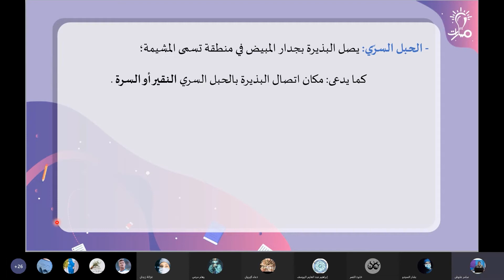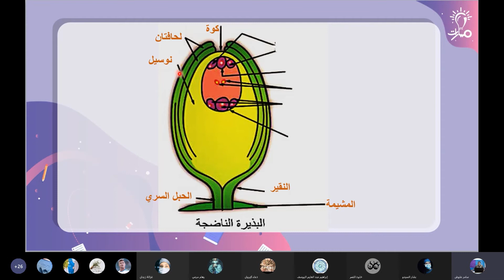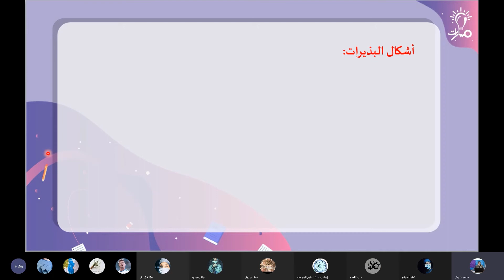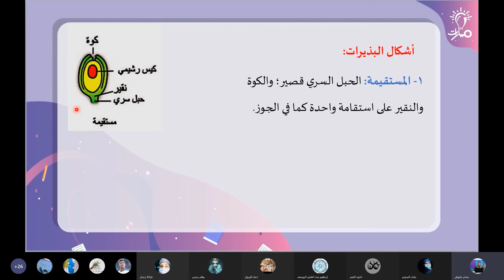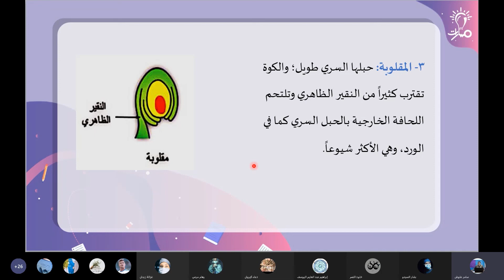البذيرة درس التكاثر الجنسي عند مغلفات البذور علوم طبيعية ثالث ثانوي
شرح البذيرة درس التكاثر الجنسي عند النباتات الزهرية (مغلفات البذور) في كتاب العلوم الطبيعية للصف الثالث الثانوي  - منهاج شمال غرب سوريا